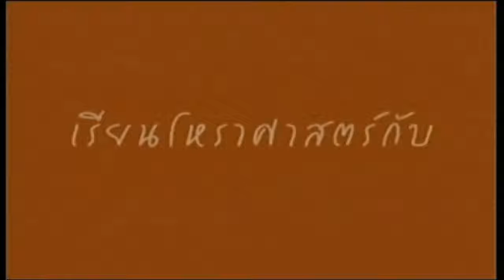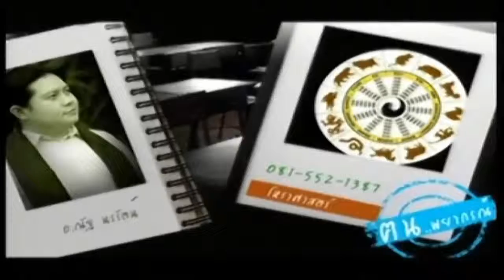ช่อง 8 ทีวีพูดได้ รายการ คนพยากรณ์ 18-08-58 เบรก 1